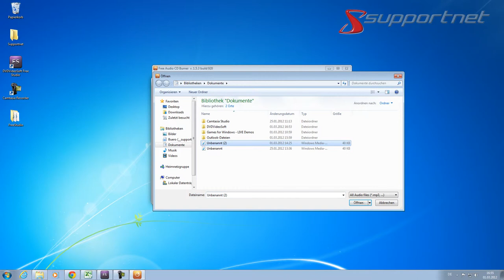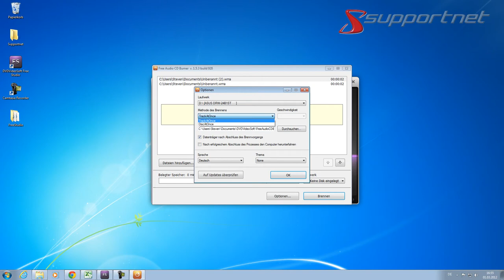DVDVideoSoft Freestudio - Audio CD Burner. Supportnet Tipp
Hier zeigen wir euch das Tool Audio CD Burner aus dem Software Packet Freestudio der Firma "DVDVideosoft". Mit diesem Tool könnt ihr schnell Audio CDs brennen. Hier ist der detaillierte Artikel